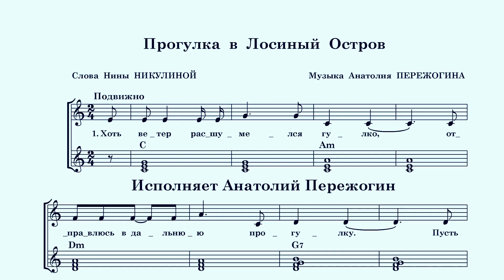ПРОГУЛКА В ЛОСИНЫЙ ОСТРОВ- песня-репортаж: Нина Никулина (слова), Анатолий Пережогин (музыка,вокал)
Интересна история создания этой песни. Как-то, после очередной велопрогулки в Лосиный Остров, выставил на сайте "Культура и Искусство" небольшой фоторепортаж об этой поездке. Его увидела мой друг  - поэт, журналист и Председатель Пушкинского клуба г. Сочи - Нина Васильевна Никулина. Заснятое её вдохновило, и она написала и прислала мне замечательное стихотворение, в котором точно отобразила моё состояние. Ничего не оставалось, как написать песню на эти стихи :о)
Песня опубликована в сборнике "108 песен Анатолия Пережогина (М., 2019).